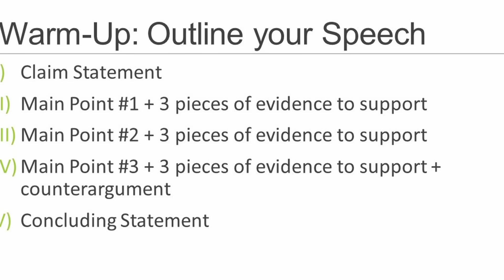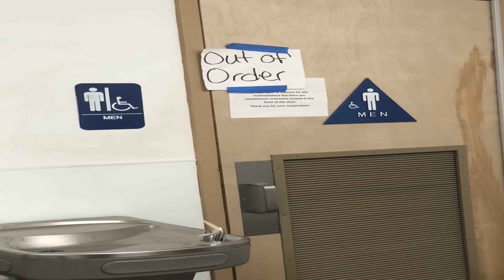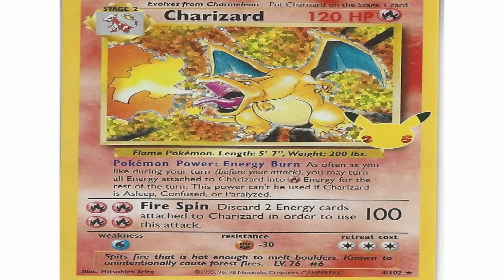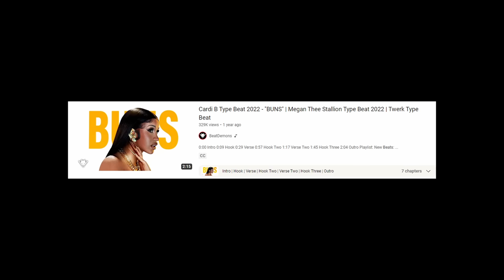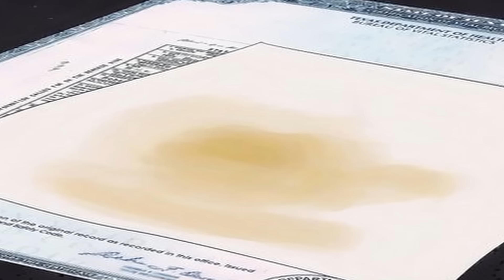The Different Types of Students At Lunch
In today's video I will be discussing the different types of students at lunch...
Love y'all🖤